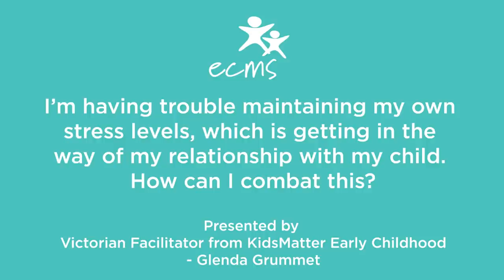ECMS: Glenda Grummet on How Stressed Parents Affect their Children Part 2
At ECMS, high-quality early learning and care experiences provide the catalyst for great outcomes to be realised for every child. That’s why they’ve been providing quality early learning and care to Melbourne families for more than 20 years. Their 70 kindergartens, early learning centres (childcare) and 3+ activity groups now touch the lives of 6500 children and families each week.

ECMS is a community where every child has the opportunity to be their best and where every parent, family and community is enriched by the experience of their child’s learning.

Big Review TV are Australia’s largest producer of online video content.

We understand the power of video and the positive impact it has when used by charities and not-for-profit organisations to really communicate and engage with their donor audiences.

BIG Cares is tailored to the needs of NFP’s and offered to registered charities and not-for-profit organisations at a special rates.

NFPs are using our video packages to communicate their vision, promote donor programmes, tell their story, showcase their events and demonstrate case studies on their websites and in social media.